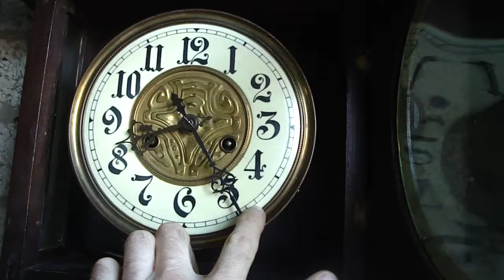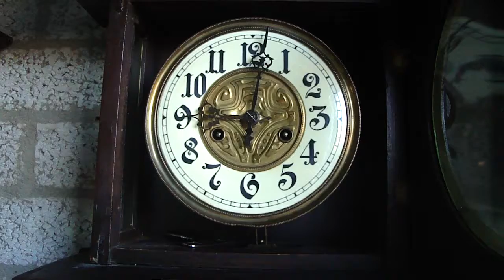Real Old Antique "GUSTAV BECKER" horse wall clock 95 cm 37.4 inches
STILL VERY BEAUTIFUL AND IN GOOD WORKING CONDITION 95 cm 37.4 inches